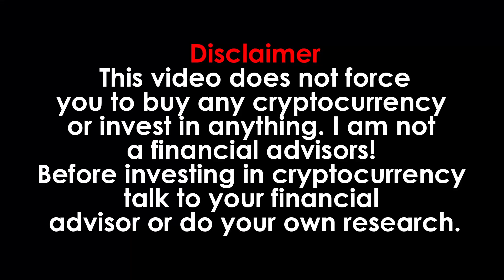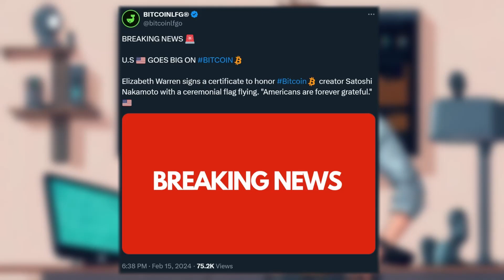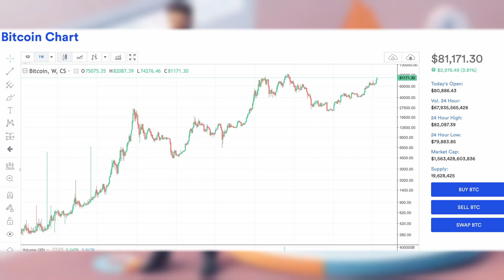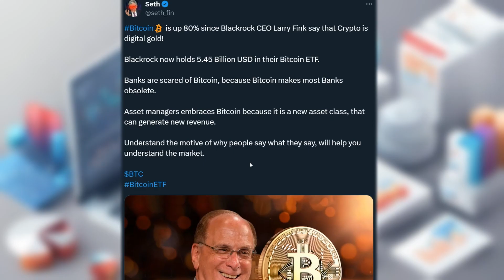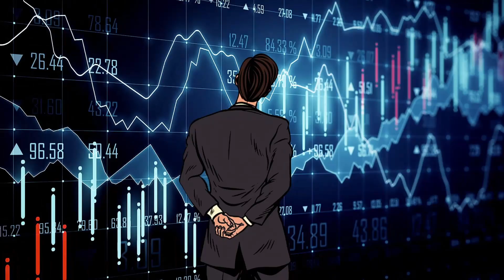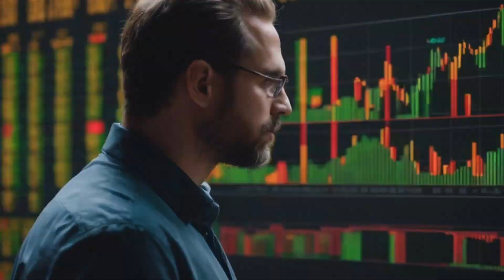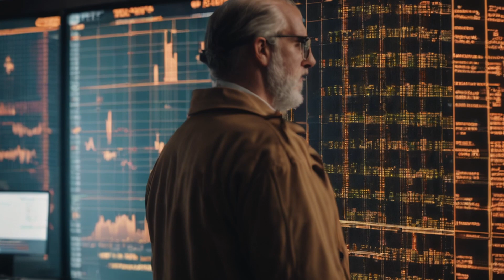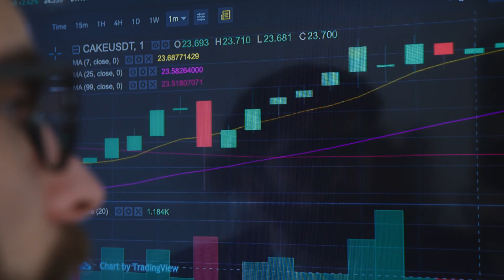US FEDERAL RESERVE: OMG BOOOOOOOM !!!! ($367,925 BTC SOON) - BITCOIN NEWS TODAY